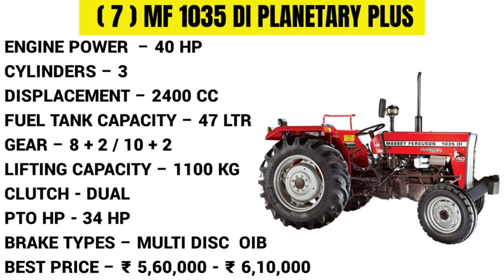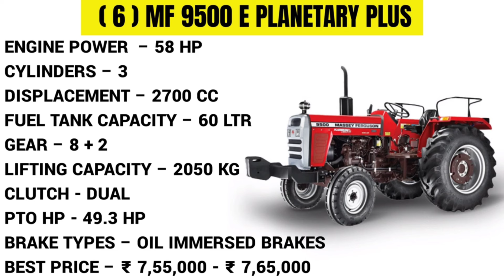Top 10 Massey Ferguson tractors in 2024 | Massey Ferguson tractors price list 2024